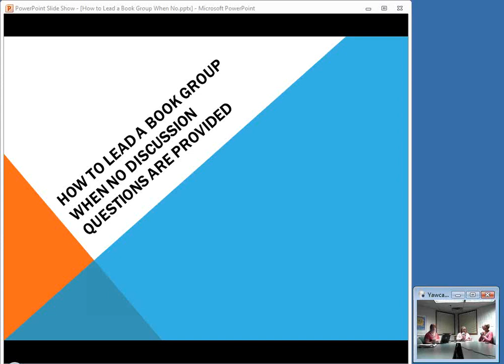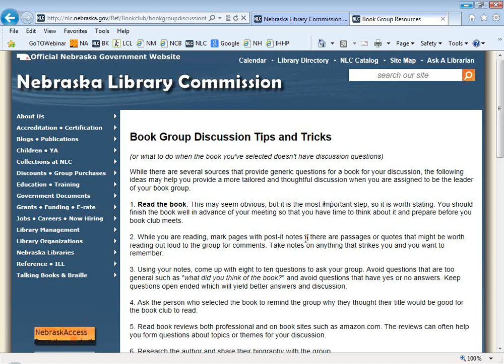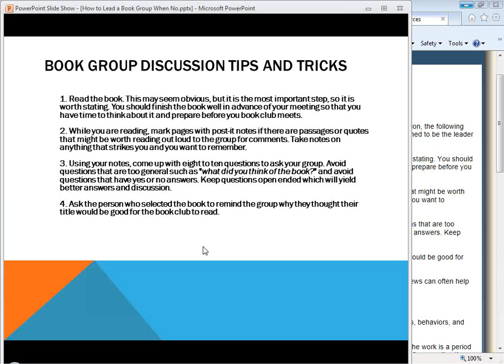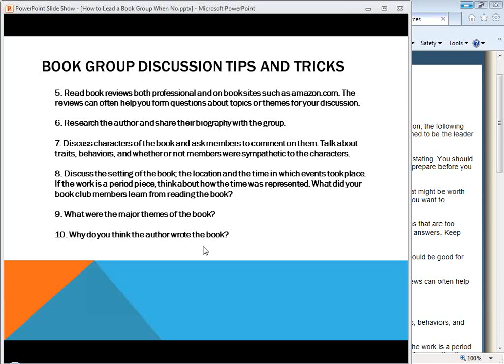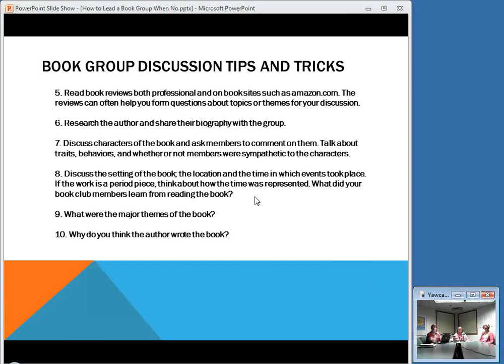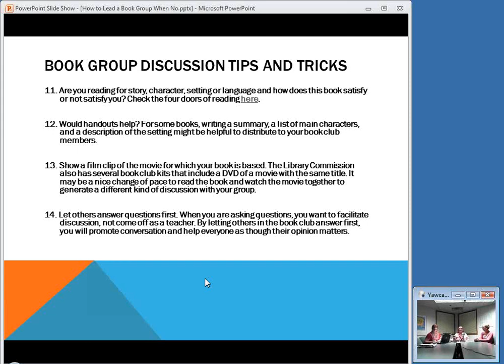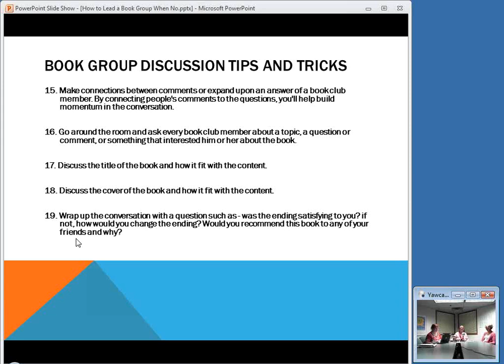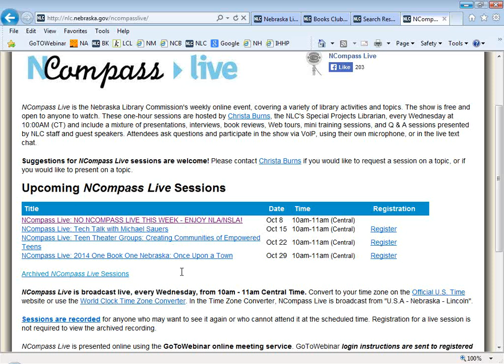NCompass Live: How to Lead a Book Group With No Discussion Questions Provided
Many times your book club members select a title that doesn’t come with discussion questions or someone selects a book that you anticipate will be challenging or difficult to discuss. How can you prepare and what are some tips and tricks for making the group run smoothly and the discussion meaningful? Join Vicki Wood, Youth Services Supervisor at Lincoln City Libraries and Lisa Kelly – Nebraska Library Commission - as they present lessons learned from leading book groups.